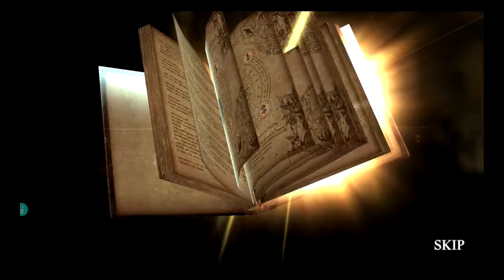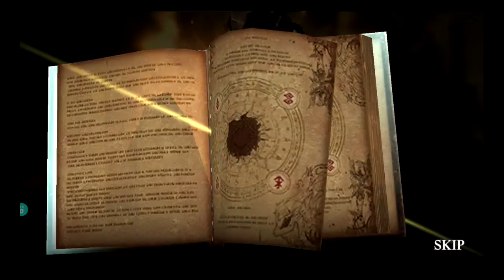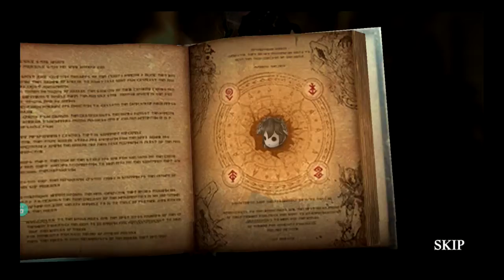Heir of Light (PC) Pt. 18: Ch. 4 - Quests - Water Region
Heir of Light on Android, iOS, PC. Google Play - Free to play.
A Dark Fantasy Collectible RPG

Darkness has overtaken the realm, and the world is in chaos. The only hope to restore light and order lies with you, an Heir of Light. Embark on a crusade to renew a hope that has been lost for generations. Ready your weapon and journey to restore the light of the world!
PC gameplay. Genre: Action, Casual, Role-Playing, Strategy. T - Teen • Heir of Light. Enjoy the videos!

MagneonGames.